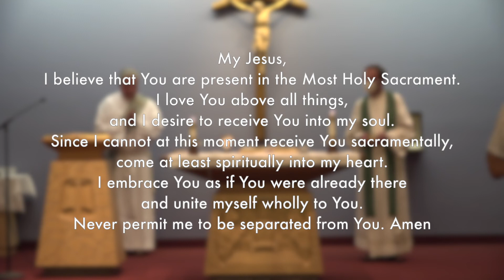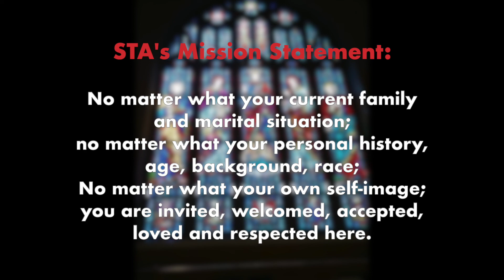July 19, 2020 - XVI Sunday in Ordinary Time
Celebration of the Holy Sacrifice of the Mass for the 16th Sunday in Ordinary Time.

St. Thomas the Apostle Church

Rev. Edward Moran, Pastor
James McCormack, Deacon
Chris DelGross, lector
Gabriel Löfvall, pianist
Sarah Grasso, cantor
Ava Duprey, camera operator
David Garrido, Music Director and video editing